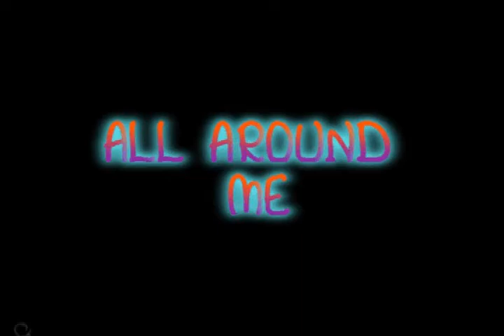{0UADS} Violet X Syndrome ~ All Around Me - The Incredibles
So this is my (week late *sob) MEP part for crossover FantasticalWonder's MEP. My first attempt at a "real" crossover. I know my manip kinda fails but I haven't learned how to use my Chroma Key yet, so I'm stuck with other methods.
My timing is so-so in this video. It kind of makes me sad. But other things (effects, good commuincation of the story line) make me a real happy!

Storyline:
Violet finds herself falling for Syndrome and embracing the darker side of herself - & liking it.
This horrifies her. (Wouldn't you freak too? Falling for you hated enemy and sacrficing everything you hold dear!?!)
All of this internal torment isn't aided by pyschological torment from Syndrome.